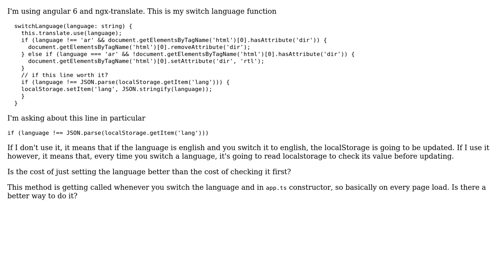Code Review: Language switcher, consulting browser's localStorage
With thanks & praise to God, and with thanks to the many people who have made this project possible! | Content (except music & images) licensed under CC BY-SA | Music | Images & others | With thanks to user Lynob user Kostiantyn Okhotnyk user 200_success and the Stack Exchange Network Trademarks are property of their respective owners. You are responsible for your own actions.